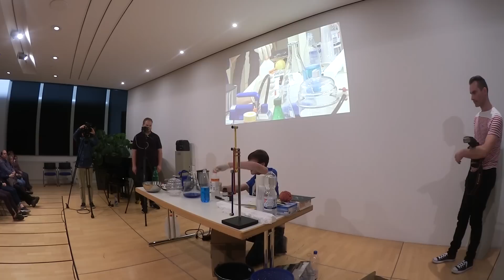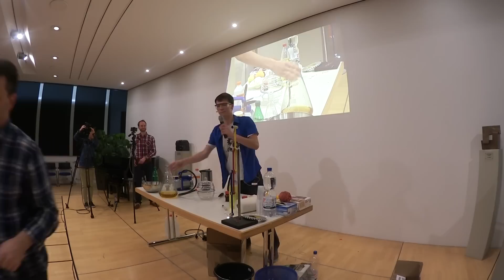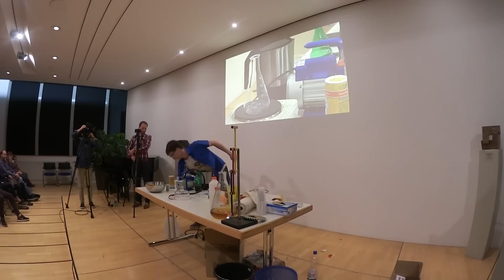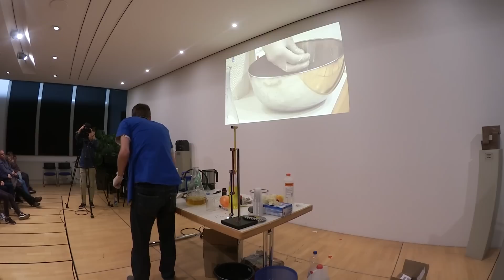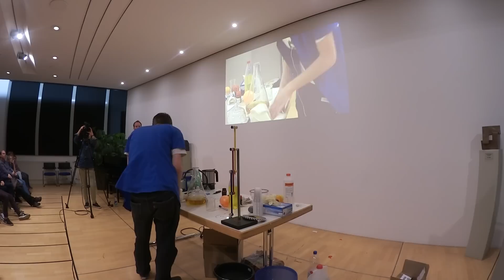Showpart - Abendveranstaltung in Pforzheim im PZ-Forum (13.10.16)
Am 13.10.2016 durfte ich im PZ-Forum der Pforzheimer Zeitung eine Abendveranstaltung halten um euch dort treffen zu können.
Ein Teil dieser Veranstaltung war neben dem FAQ und Meet an Greet ein kleiner Showpart, welcher der Inhalt dieses Videos ist.
Es war schön mit euch davor/danach noch zu quatschen.